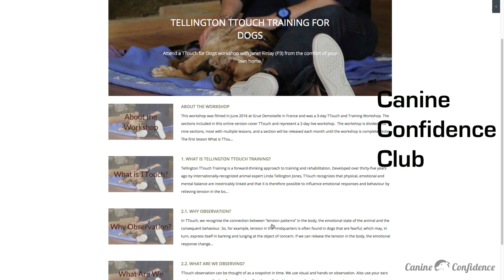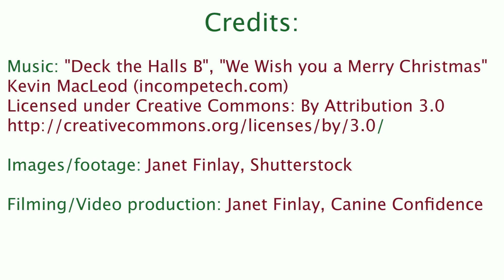Day 24: Who are your Allies?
It Starts with You Advent Calendar 2017

Day24: Who are your Allies?
We all need support from somewhere - allies who understand and will help us through the issues and celebrate the successes. Who are your allies?